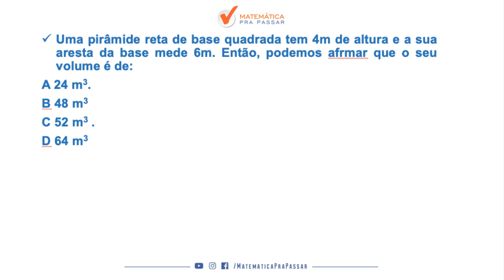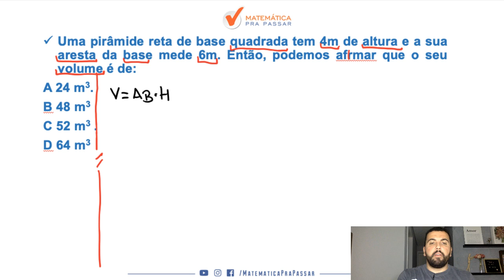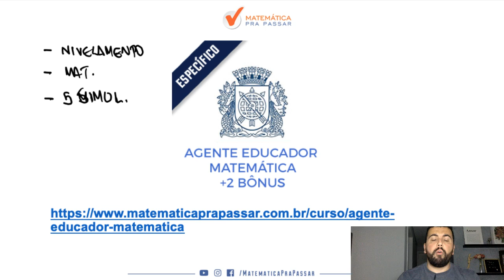CONCURSO AGENTE EDUCADOR RJ:COMO ENCONTRAR O VOLUME DA PIRÂMIDE. [2019].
Uma super dica para o concurso de  AGENTE EDUCADOR DA PREFEITURA DO RIO DE JANEIRO, nosso professor, Renato Oliveira, ensina um pouco do MÉTODO MPP e você aprende a calcular o volume da pirâmide, para transformar a história da sua vida na matemática.

Uma pirâmide reta de base quadrada tem 4m de altura e a sua aresta da base mede 6m. Então, podemos afrmar que o seu volume é de:
A 24 m3.
B 48 m3
C 52 m3 .
D 64 m3